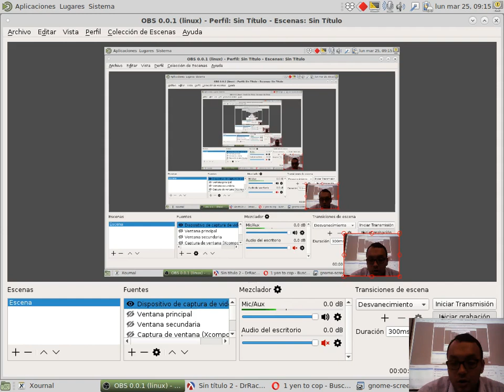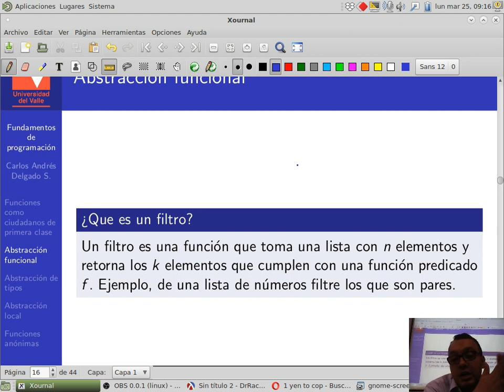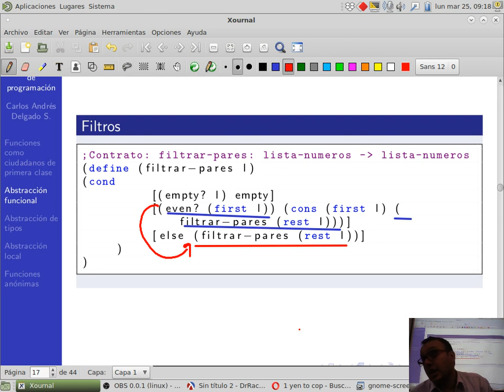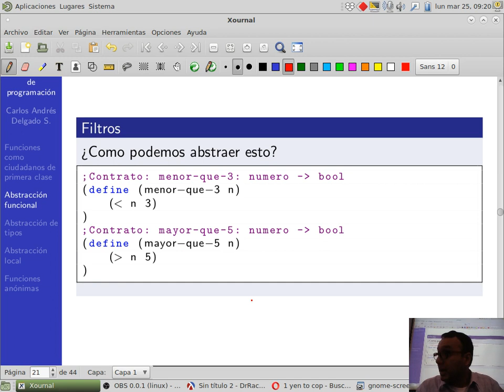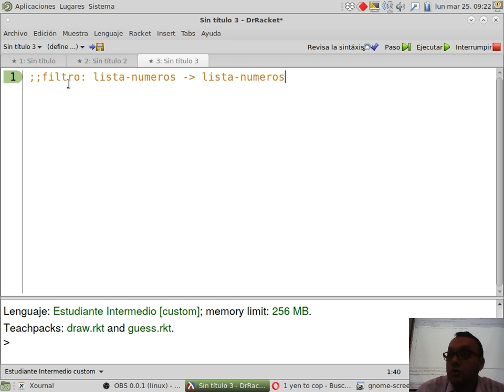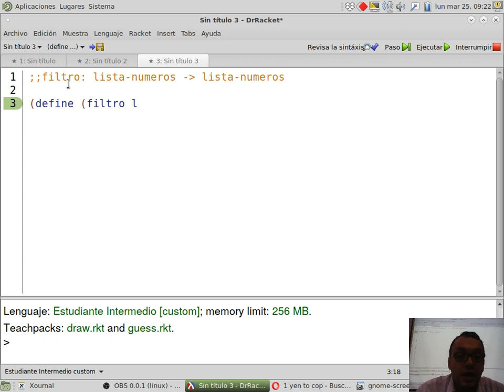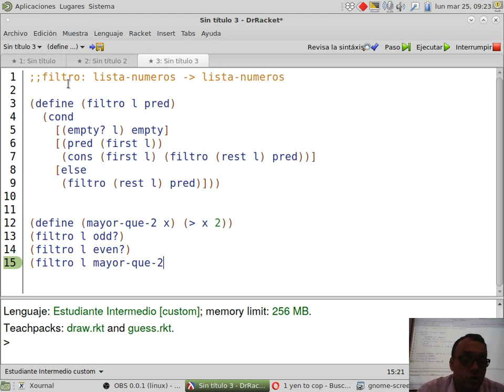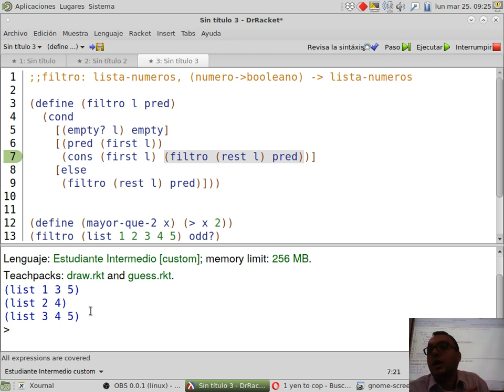FP Clase 12-3 Abstracción funcional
Curso 750080M Fundamentos de Programación Universidad del Valle
Clase 25 de Marzo de 2019